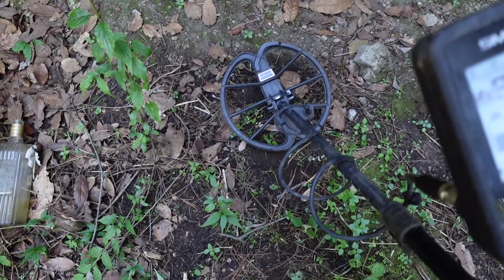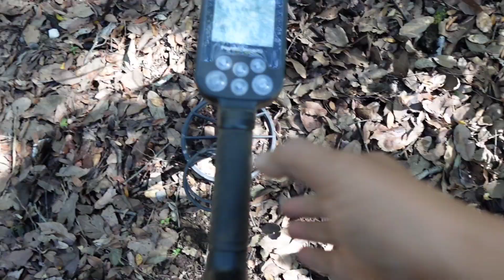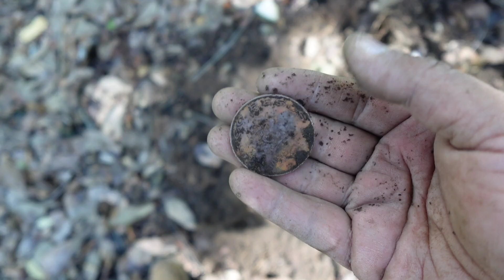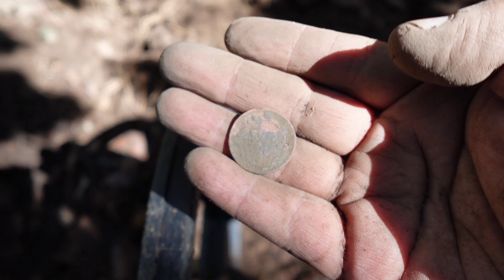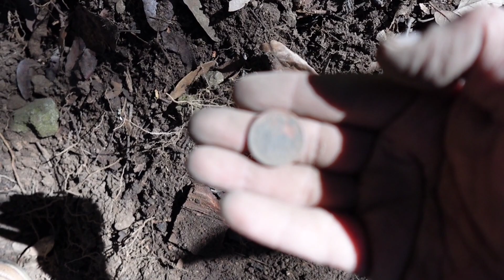Explorando un BOSQUE con buenos TESOROS | buscando tesoros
Buscando tesoros
Senderismo
Tesoros
Educación
28 de octubre día de San Judas Tadeo
Educativo
Tesoro
Exploración de tesoro
En búsqueda de tesoros
camara iphone 14
Detector de metales
found lost treasure
 lost gold
treasure hunt found gold in abandoned house
Detector de oro
Encontré oro
Buscando tesoros
Encontré oro
Encontré antigua casa
En búsqueda del oro perdido
Cazadores de tesoros
Encontré el tesoro más grande
Franky Benavídez
Me volví millonario
Búsqueda y recuperación de tesoros
Lago de Guadalupe
Cuautitlán Izcalli